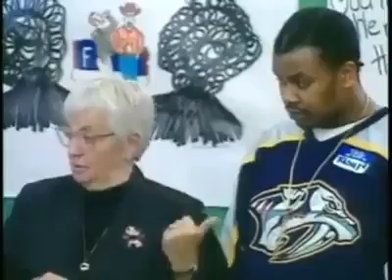(-(-_(-_-)_-)-) ҳ̸Ҳ̸ҳ ƒUX 乃lack ҳ̸Ҳ̸ҳ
There shall be no solution to this race problem until you, yourselves, strike the blow for liberty.

Marcus Garvey